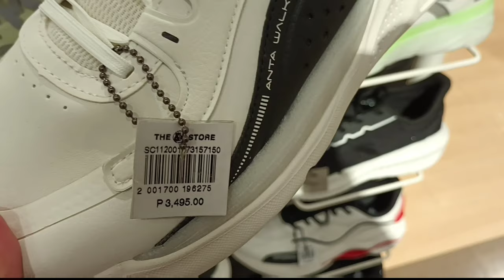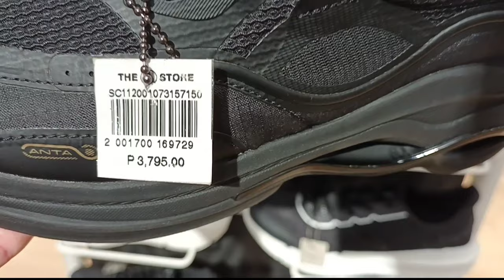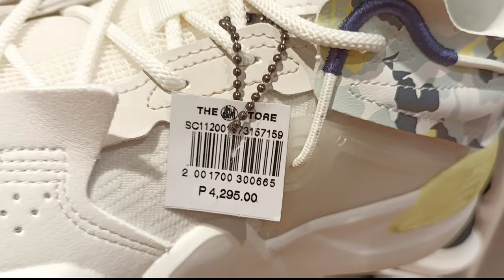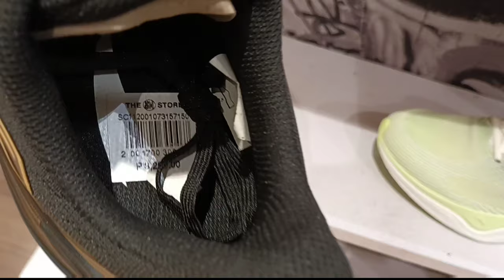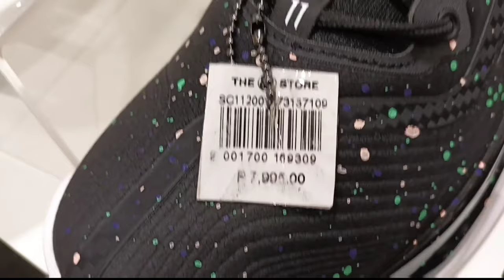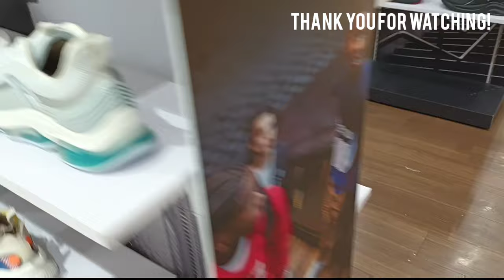ANTA Shoes Legit Price / Sm Department STORE / Original Price / KT7 COLORWAYS ANG GANDA NIYA SOLID!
update po tayo sa isang kilalang bentahan ng murang original na sapatos mga buddy'at ito nga sale padin sila araw araw kaya ayos na ayos mga buddy.lagi po kayo mag iingat